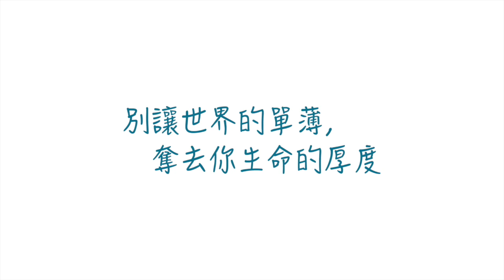爆紅以後...？網路世代的網紅與新創產業帶給我們的啟示｜快樂大學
快樂大學官方網站正式上線
｜以下時事新聞僅供參考 不代表本頻道任何立場｜
奇摩新聞-抗議拆屋！女議員蔣月惠竟咬女警手臂
聯合新聞網--蔣月惠紅了！她感謝被咬女警 今連上5政論節目
官方Line帳號最新上線ID :@tcp9792y
（1. 加入快樂大學官方LIne
    2. 開啟主頁，在動態消息中尋找
    3. 找到電子書下載連結，即可獲得兩本免費電子書）

快樂大學在每個禮拜六晚上八點放送最新影片，歡迎大家準時收看～